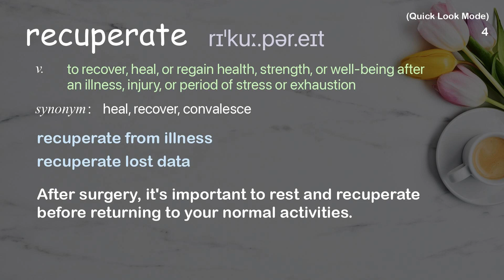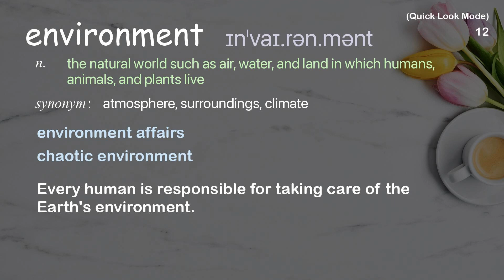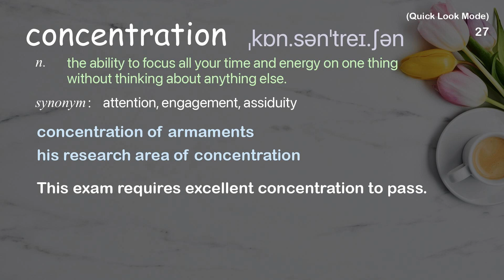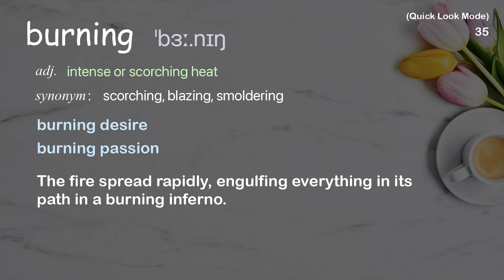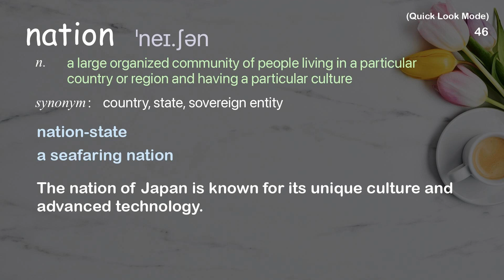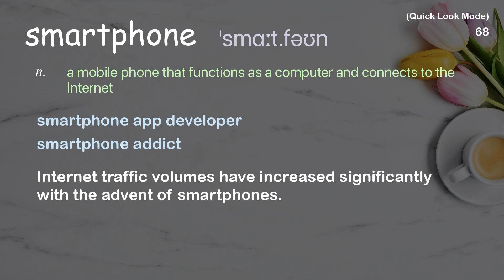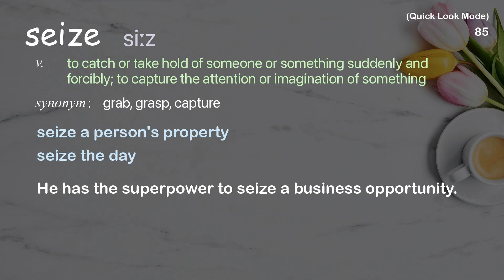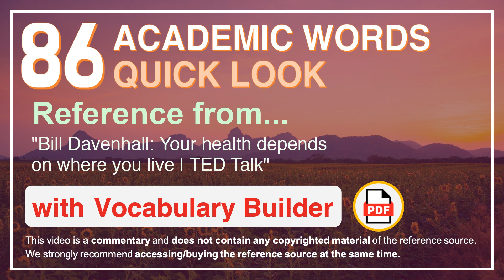86 Academic Words Quick Look Ref from "Bill Davenhall: Your health depends on where you live | TED"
■PLEASE NOTE

■Reference Source
Bill Davenhall: Your health depends on where you live | TED Talk